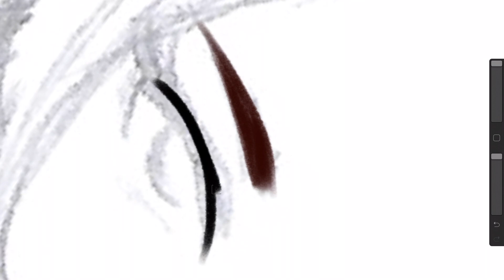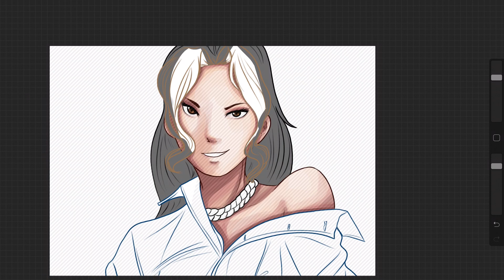Blackpink Jennie - Digital Speed Drawing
This look is by far my favorite for Jennie. Also I realized I forgot to record the background process. For anyone curious, I just tried to match the colors used in the scene and then blurred the bg to give it a similar effect. Enjoy!